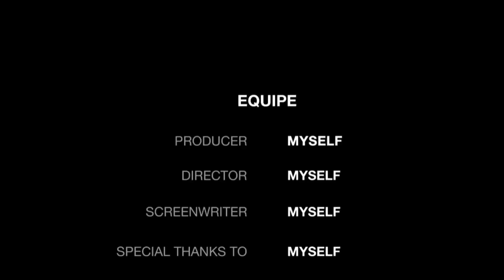The way to protect the female leads older brother react to Jeremy's lover as Jeannette || my au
My au: Jeannette x Jeremy
Manhwa crossover
Hello thank you for checking my video!
Feel free to request on the comment section anything..